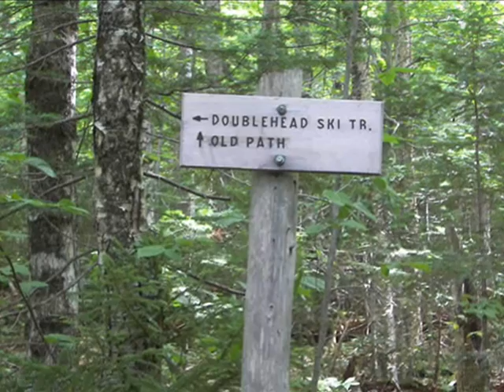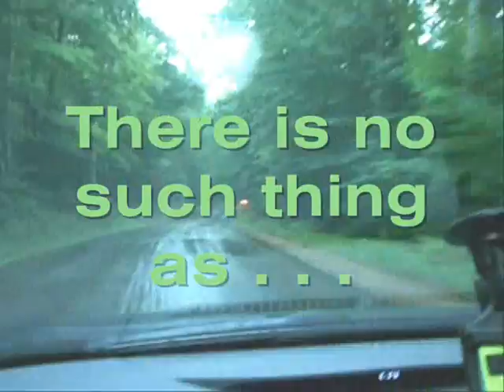Mt South Doublehead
--A short hike to the Mt South Doublehead ledges, located in Jackson, NH, where there are beautiful views.